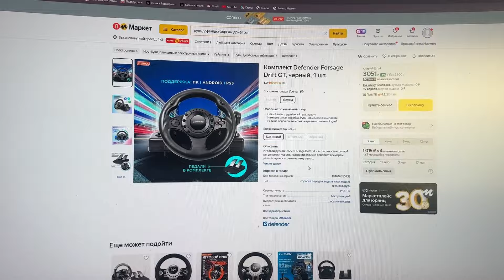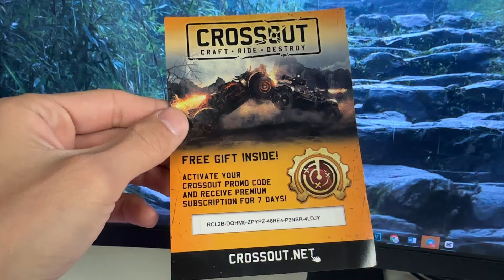Бюджетный игровой руль Defender Forsage Drift GT стоит ли покупать или нет ?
Всем привет. В этом видео я расскажу стоит ли покупать бюджетный игровой руль Defender Forsage Drift GT для симуляторов или нет.

В своем телеграм-канале я публикую ссылки на топовые товары по отличной цене.